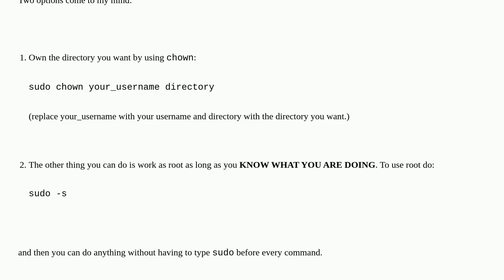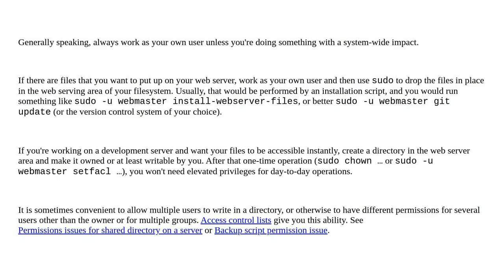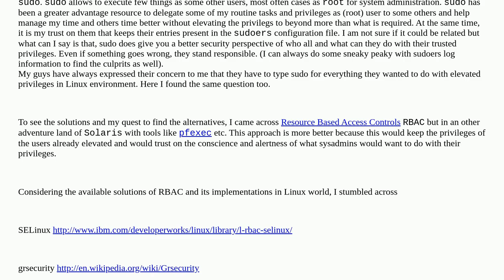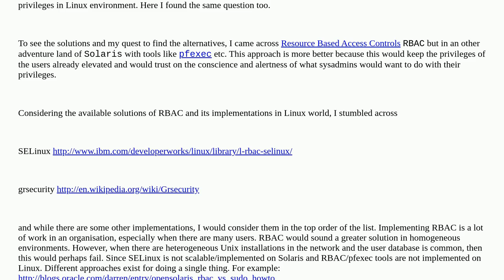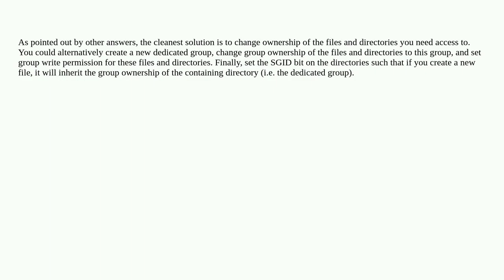Unix: Is there a way to stop having to write 'sudo' for every little thing in Linux?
Is there a way to stop having to write 'sudo' for every little thing in Linux?

A special thanks goes out to the community

  sudo linux permissions